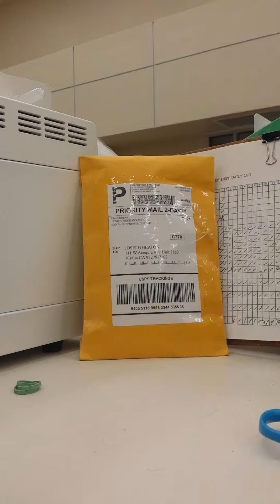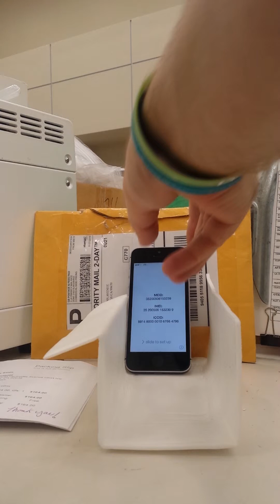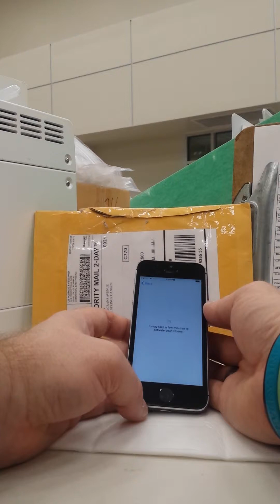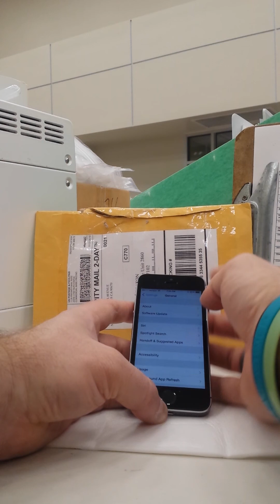No imei received